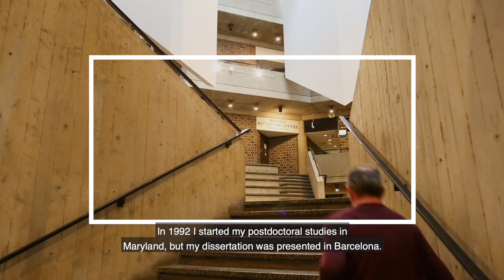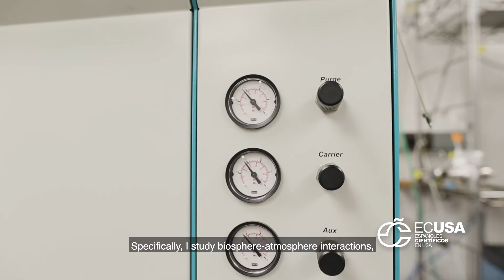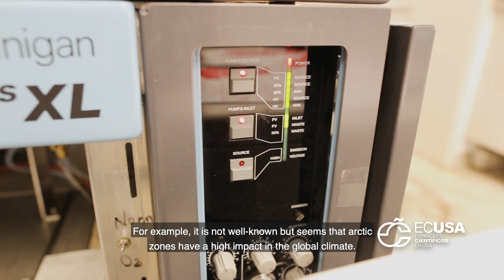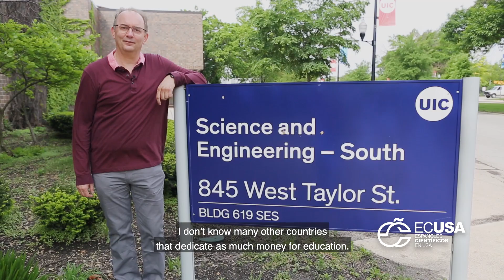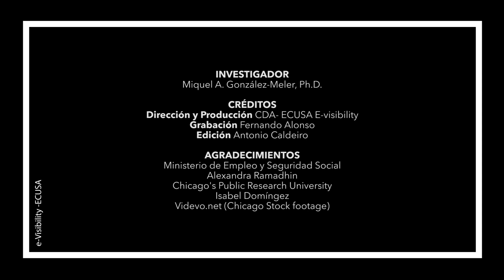Miquel A. Gonzalez-Meler: How do we communicate with our ecosystems?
Evisibility-TV wants to understand better the climate change phenomena. We travel to Chicago to talk with Dr. Miquel A. Gonzalez-Meler, an expert in how different ecosystems respond to changes in climate and how the ecosystem impacts the environment as well.  Miquel also has a passion for education, spreading the beauty of science, and adapting the lesson to the need of the different students.

Evisibility-TV viaja a Chicago a conocer a Dr. Miquel A. Gonzalez-Meler experto en ecosistemas. Miquel nos explica cómo el cambio climático puede afectar a los sistemas y su comunicación, pero también cambios en los ecosistemas tienen un gran impacto en el clima. Miquel también tiene una gran pasión por la educación y ha conseguido financiación para inspirar tanto a estudiantes como profesores en los fundamentos de la ciencia.